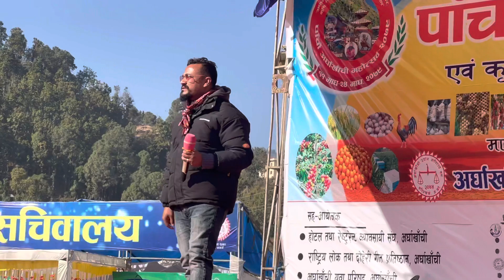Bijay sunam live performance at Arghakhanchi mahotsav 2079